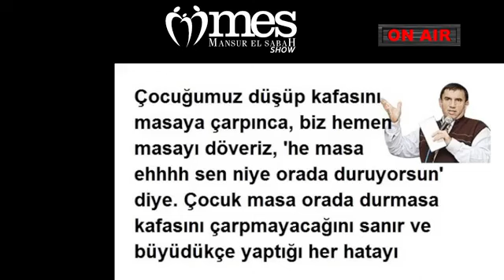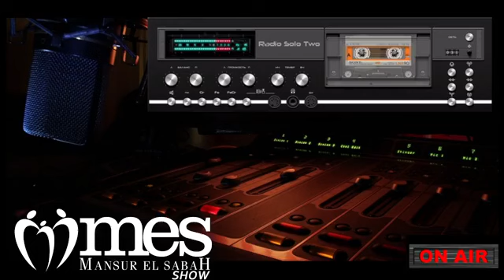"Mansur EL SABAH SHOW" / 26 Ocak 2022 Radyo Yayını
Bir Kar Yağdı ,Herkes Birbirine girdi !
Bu akşamki konumuz ,NedenBöyleyiz ? 🤔